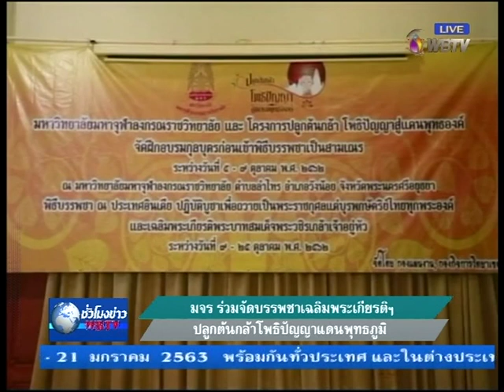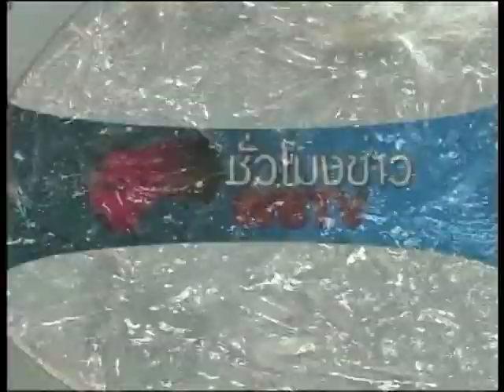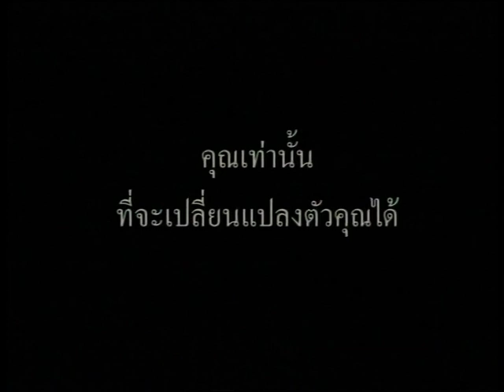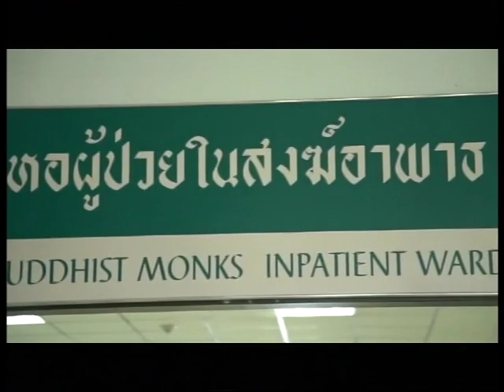รายการชั่วโมงข่าวWBTV วันที่ 7 ต.ค.2562